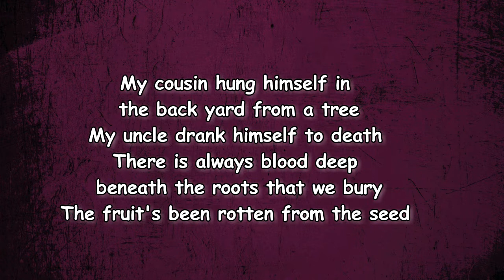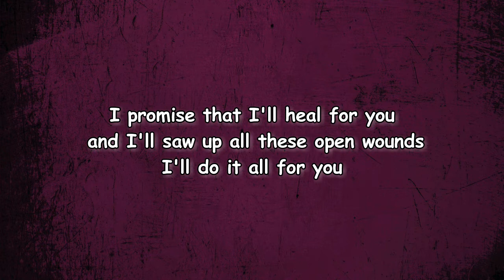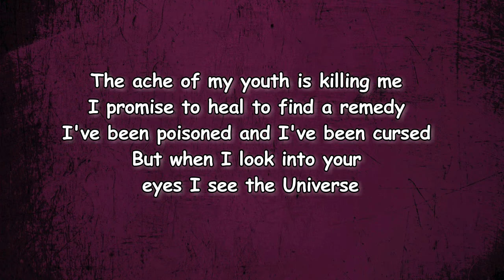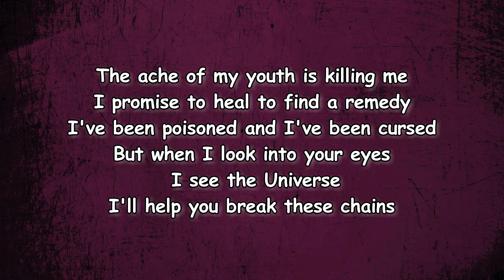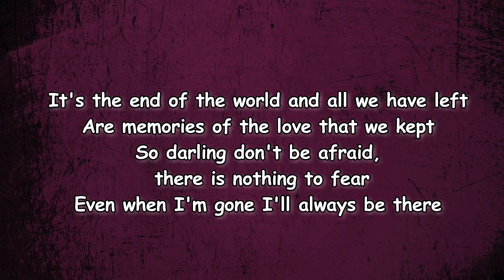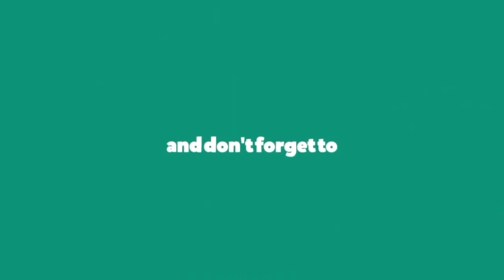Senses Fail ft. Connie Sgarbossa of SeeYouSpaceCowboy.. - End of the World/ A Game of Chess (Lyrics)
End of the World /A Game of Chess by Senses Fail
Album: Hell is in Your Head